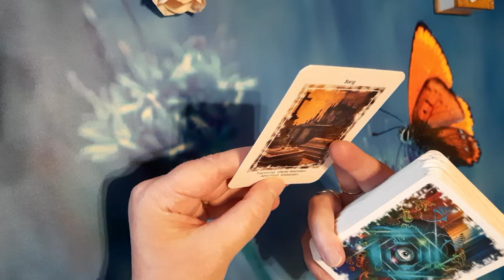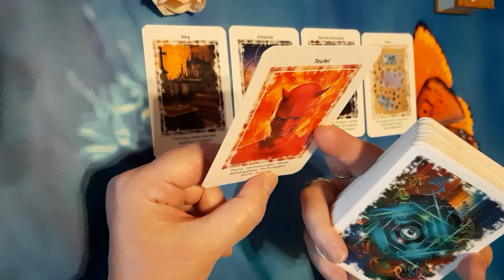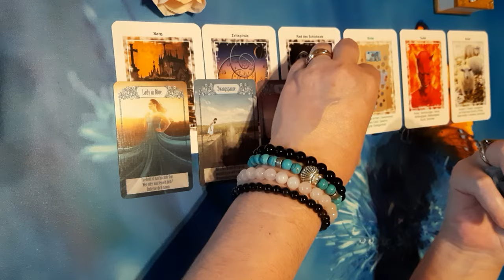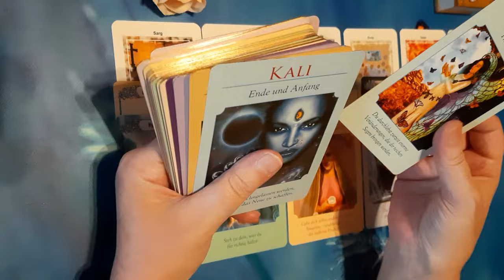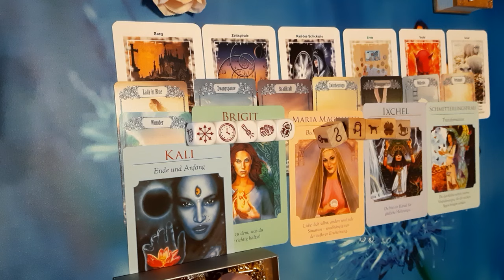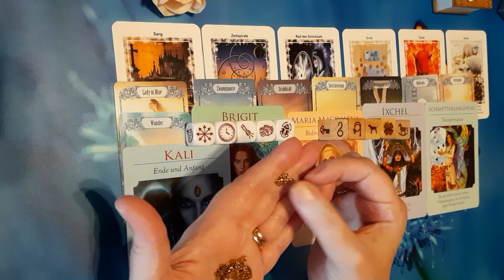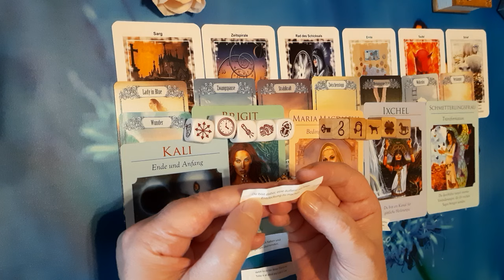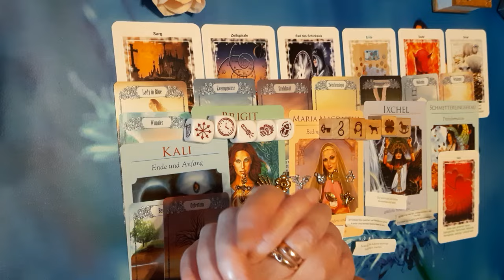Wochenlegung 12.8-18.8.24🕯🕊🌻 EINE VERÄNDERUNG BRINGT GROßEN SEGEN!🦋🍀🌟 ENDE UND ANFANG!🌞🐉🐞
zu mir

Künstlerin